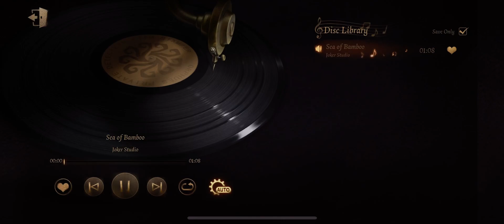Identity V OST- Sea of Bamboo Lobby Music